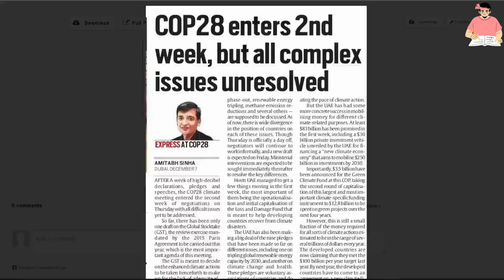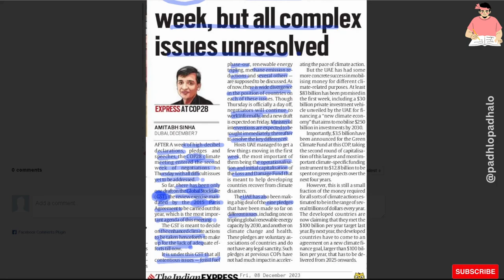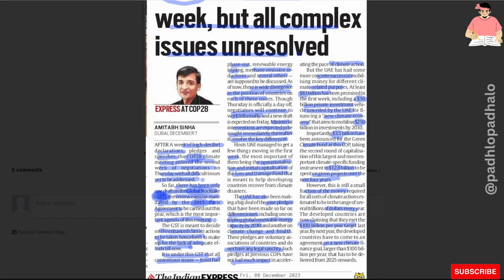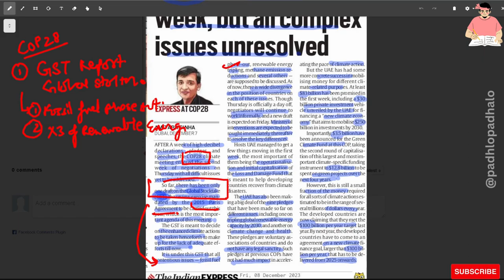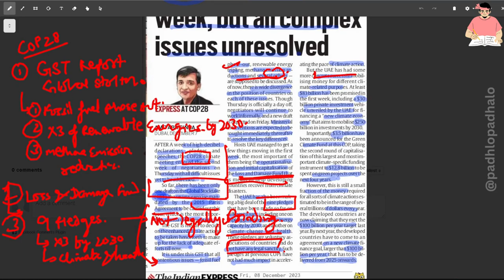COP 28 enters 2nd week.